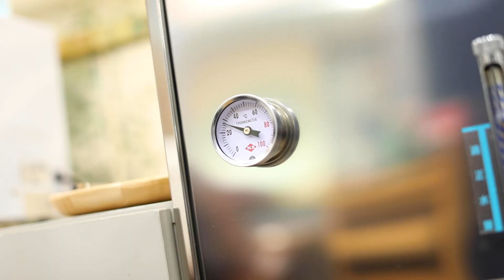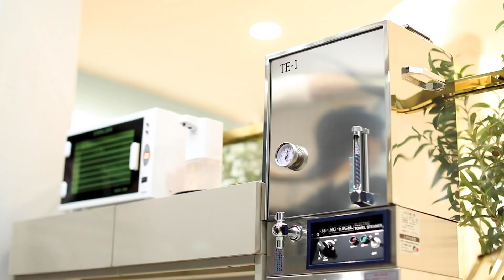ร้านตัดผมชายสุขุมวิท พร้อมพงษ์ ONE MANCLUB บาร์เบอร์ที่ Grooming คุณผู้ชายสไตล์อเมริกันสุดคลาสสิค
ที่แรกที่เดียวในไทย บาร์เบอร์ที่ Grooming คุณผู้ชายสไตล์อเมริกันแบบคลาสสิค!

สุดคุ้มค่าด้วยขั้นตอนที่พิถีพิถัน การให้บริการที่สุภาพอ่อนน้อม แต่มีความสมาร์ท ด้วยช่างผู้ให้บริการที่มีประสบการณ์มีความเป็นมืออาชีพ กว่า 10ปี อุปกรณ์ทุกชิ้นผ่านการฆ่าเชื้ออย่างมีมาตรฐานเดียวกับกับโรงพยาบาลมั่นใจได้เลยว่าปลอดภัย สบายใจ และได้ทรงผมที่ถูกใจกลับไปแน่นอนค่ะ